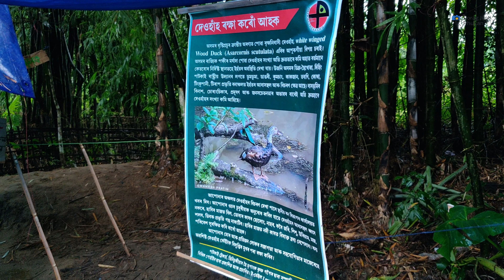In search of Great Eared Nightjar II দিনকণা বিচাৰি কাকপথাৰলৈ